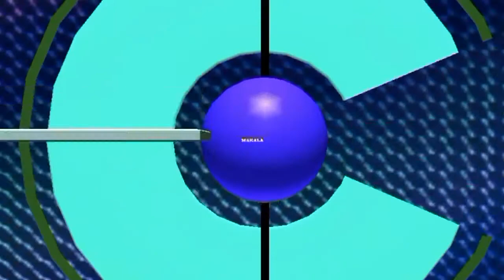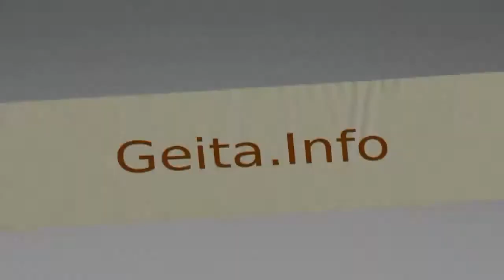www geita info mauaji 05 04 17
Watu wanne wamefariki kwa nyakati tofauti ikiwemo tukio la Mtoto wa Mwaka mmoja na Miezi saba Isaya Bahati kudaiwa kukuwawa na baba yake wa kambo aitwaye Petro Sungwa  kwa kukabwa shingoni kisha kumchomo moto katika makalio yake.

Inadaiwa Mama wa mtoto Elizabeth Seleman alikutana na Petro miezi minne iliyopita ambao waliamua kuishi kwa pamoja na kuhamia kijiji cha Nyarubanga baada ya petro kumaliza mkataba wake wa kazi za ulinzi mjini Geita.